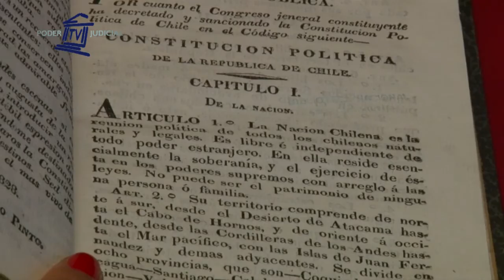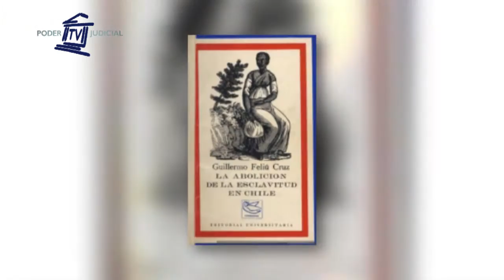Noticiero Judicial: Historia de las Constituciones - Constitución de Chile de 1828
Bajo la influencia de los intelectuales liberales del país fue redactada la Constitución de Chile de 1828. En ella por primera vez se usó el término de Presidente de la República y se consagró definitivamente la división de los poderes.